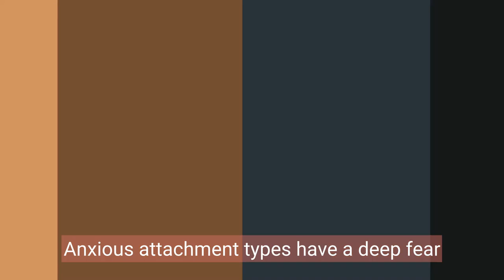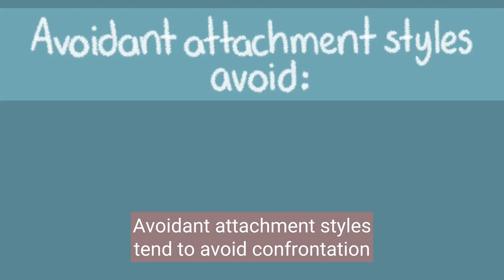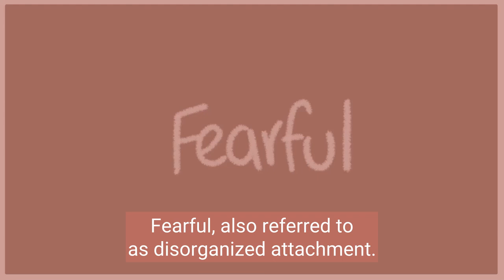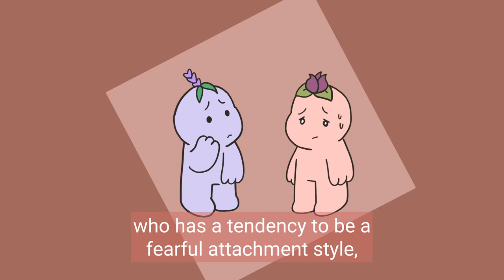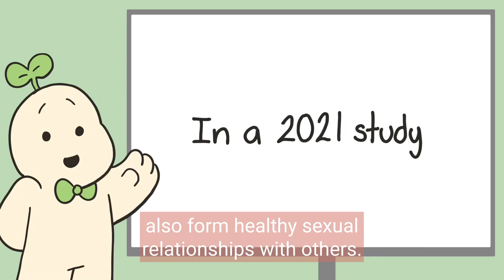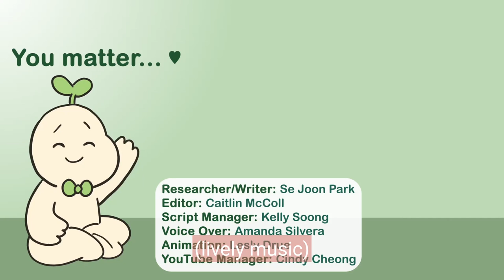How Your Attachment Style Affects Your Sexual Relationships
If you've ever wondered why some of your romantic relationships feel like a rollercoaster ride, or why you struggle to connect emotionally with your partners, your attachment style may hold some clues. Attachment theory is a psychological framework that explains how our early experiences with caregivers shape our beliefs and behaviors in close relationships throughout life. By understanding your attachment style and how it influences your sexual relationships, you can gain insights into your desires, fears, and needs, and improve your intimacy and satisfaction. Join us on this journey of self-discovery and growth!

Want to learn more about the four attachment styles of love more in-depth? We made a video about it too

Researcher/Writer: Se Joon Park
Editor: Caitlin McColl
Script Manager: Kelly Soong

References
Owino, W. O., Asakhulu, N. M., Mwania, J. M., & Mwanza, R. (2021). Attachment styles and risky sexual behaviors in adolescents. Problems of Education in the 21st Century, 79(6), 928–941.

Brassard, A., Shaver, P. R., & Lussier, Y. (2007). Attachment, sexual experience, and sexual pressure in romantic relationships: A dyadic approach. Personal Relationships, 14(3), 475–493.

Favez, N., & Tissot, H. (2019). Fearful-avoidant attachment: A specific impact on sexuality? Journal of Sex & Marital Therapy, 45(6), 510–523.